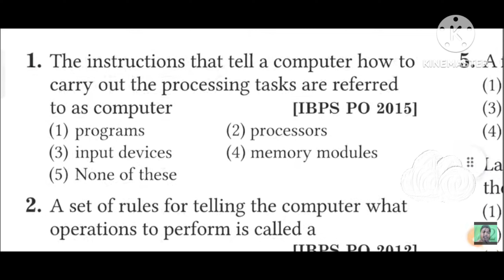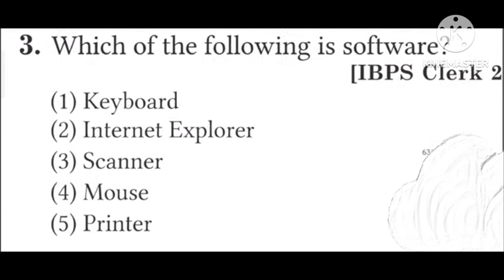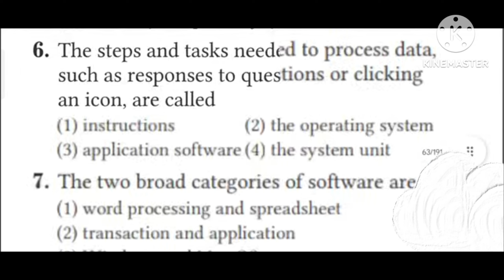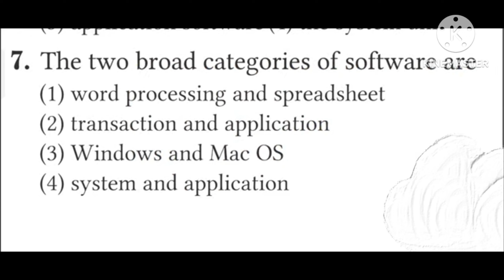COMPUTER MCQ# CLGLFORESTGUARD, LI, OSSSC, OSSC, RI, ARI, AMIN, ICDS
COMPUTER ମହା ମାରାଥନ TOP -200 MCQ# CLGLFORESTGUARD, LI, OSSSC, OSSC, RI, ARI, AMIN, ICDS